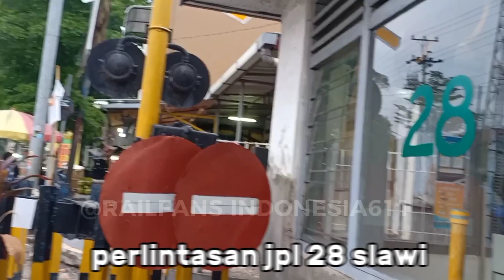hunting ka kamandaka sore di depan pos jpl 28 slawi🚂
hunting ka kamandaka pukul 17:20 WIB di depan pos perlintasan jpl 28 slawi jl.jatibarang-slawi🚂.